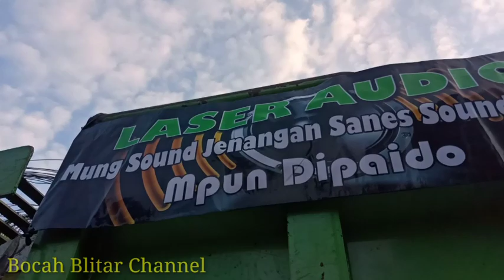PERSIAPAN LASER AUDIO - KARNAVAL DUWET